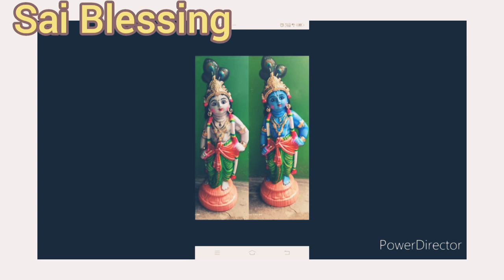Krishna jayanthi Spl song 🎵♥🎶played By SVG Violinist 🎻Magicalstrings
Song: Kurai Ondrum Illai
Ragam: Ragamaligai